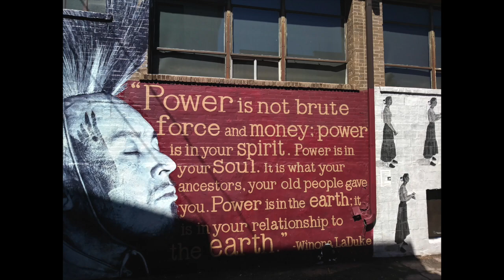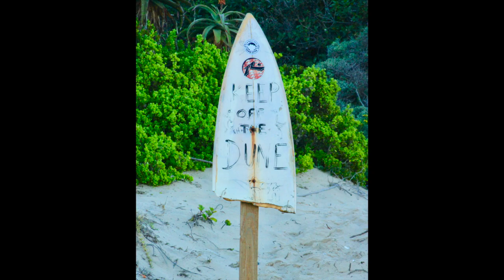Nothing Left to Say by John Diaz